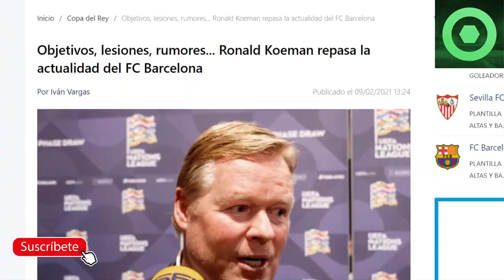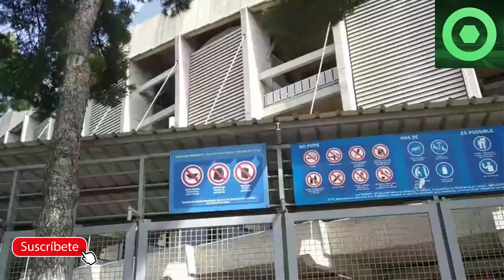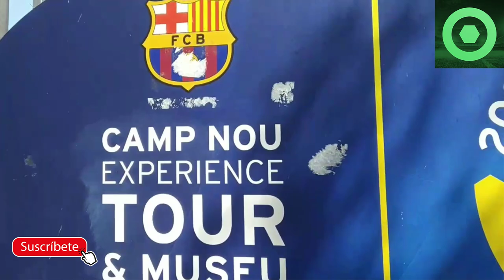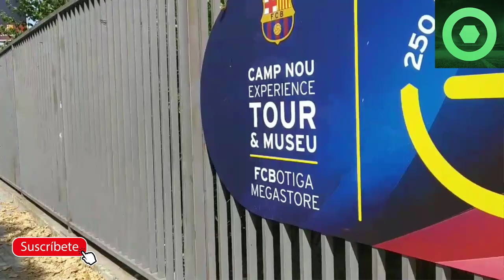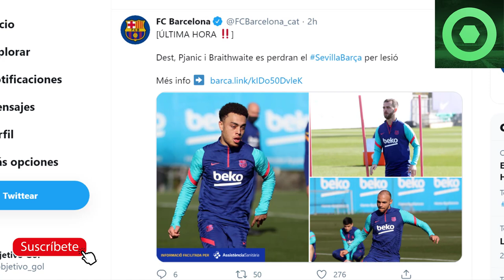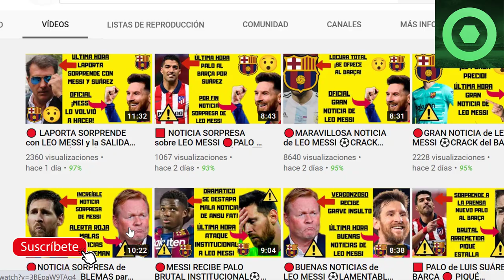🟥COMUNICADO OFICIAL: MALAS NOTICIAS para RONALD KOEMAN, ¡3 LESIONADOS de ÚLTIMA HORA para la COPA !🟥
Fuentes:
besoccer
fcbarcelonanoticias
fichajes com